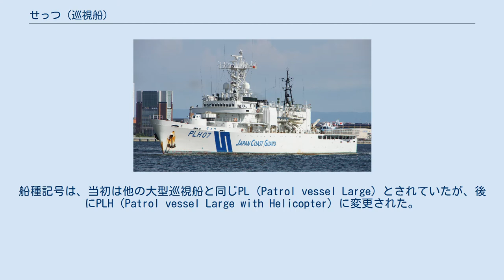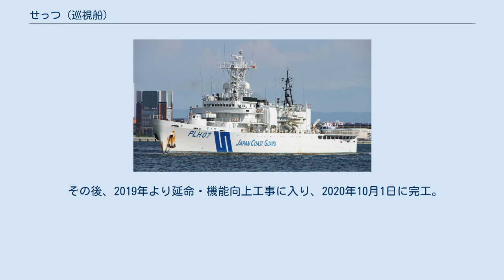せっつ (巡視船)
「せっつ」（Settsu）は、海上保安庁のヘリコプター1機搭載型巡視船。
つがる型巡視船の6番船にあたる。
船種記号は、当初は他の大型巡視船と同じPL（Patrol vessel Large）とされていたが、後にPLH（Patrol vessel Large with Helicopter）に変更された。
また公称船型も、当初は単に「ヘリコプター搭載型」と称されていたが、2機搭載のみずほ型の出現によって「ヘリコプター1機搭載型」となった。
 1984年9月27日に竣工し、横浜海上保安部（第三管区）に配属された。
船名は摂津国に由来する。
その後、1986年3月3日には神戸海上保安部（第五管区）に配属替えとなった。
 2009年7月3日、和歌山県白浜町の南西約29キロの紀伊水道で、神戸海上保安部所属の巡視船「せっつ」が前部甲板にある35ミリ機関砲の射撃訓練を行ったところ、衝撃で砲身が吹き飛んで海中に落下した。
乗組員約40人にけがはなかった。
 神戸海上保安部の発表によると、「せっつ」は20ミリ機関砲の訓練を終え、35ミリ機関砲を右舷に向け1発発射した直後、砲身が外れたという。
砲身は、ねじって砲にはめ込む仕組みになっており、常時取り付けられている。
訓練前の点検でも異状はなかったという。
 その後、2019年より延命・機能向上工事に入り、2020年10月1日に完工。
任務に復帰している。